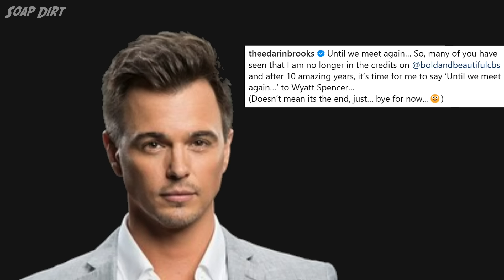Bold and the Beautiful Comings & Goings: Wyatt Returns to Meet New Sister Luna?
In a recent episode of Bold and the Beautiful, a significant revelation regarding Luna Nozawa's (Lisa Yamada) paternity left everyone, including Li Finnegan (Naomi Matsuda) and Poppy Nozawa (Romy Park), in shock.

The question on everyone's mind now is if Luna will get an opportunity to meet her three brothers. Fans are eagerly anticipating the return of Wyatt Spencer, played by Darren Brooks, who would be meeting his newfound sister.

A Comings and Goings update has been hinted at, stirring up further excitement. Wyatt Spencer, a key character from the CBS soap opera, has been noticeably absent since October 19th, 2023. His sudden departure, without a proper storyline or farewell, led to fan outcry, which might have compelled the makers to bring Darren Brooks back for two episodes in mid-January.

However, Wyatt's exit from L.A. was confirmed, leaving fans to wonder about his return. Meanwhile, Luna's boyfriend, RJ Forrester (Joshua Hoffman), moved into Wyatt's beach house, adding another twist to the plot. The latest bombshell dropped on the show is the confirmation of Luna being Bill Spencer's (Don Diamont) daughter, which is set to bring about dramatic changes in the storyline.